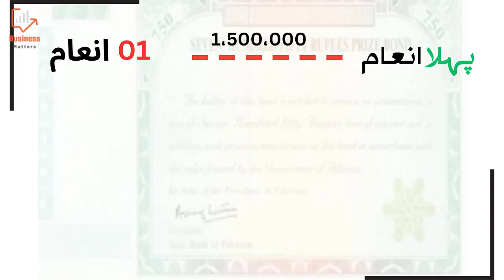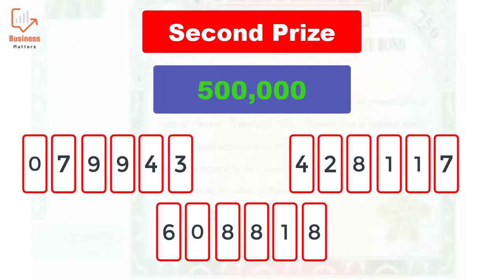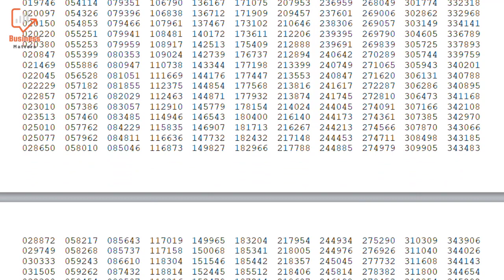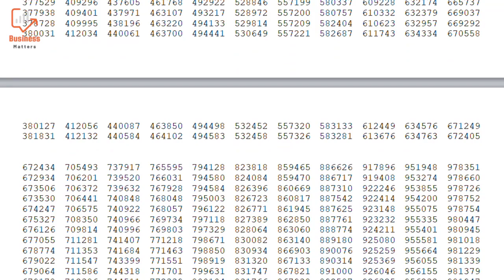750 Prize Bond Draw Results Today 17.04.2023 | Business Matters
Hi guys, I am going to share 750 Prize Bond Draw Results 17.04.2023 in today's video. I am uploading this video late because I want to assure that authenticity of the results before uploading video.
750 Prize Bond Draw Results Today 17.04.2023 | Prize Bond Draw 750 Results | Business Matters